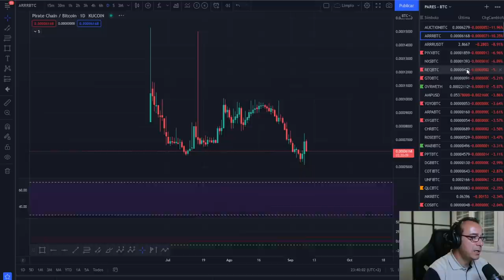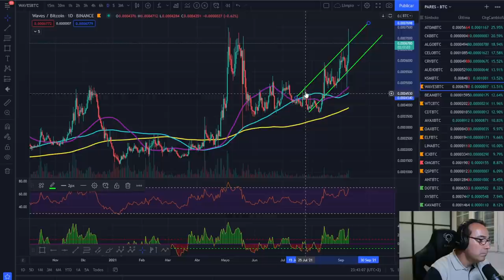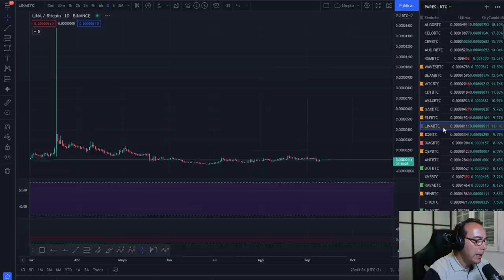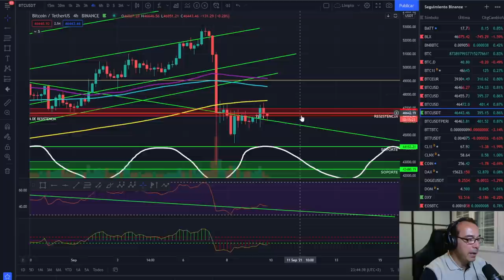¡EQUILIBRIO DE CARTERA! ¡GESTIÓN DE RIESGOS EN TRADING¡🚀 BITCOIN ESTABLE - 💰💰💰 - 🏆🏆🏆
EXCHANGES

🚀 BITCOIN ESTABLE - 💰💰💰 -¡EQUILIBRIO DE CARTERA!  ¡GESTIÓN DE RIESGOS EN TRADING¡ 🏆🏆🏆🚀 BITCOIN ESTABLE - 💰💰💰 -¡EQUILIBRIO DE CARTERA!  ¡GESTIÓN DE RIESGOS EN TRADING¡ 🏆🏆🏆🚀 BITCOIN ESTABLE - 💰💰💰 -¡EQUILIBRIO DE CARTERA!  ¡GESTIÓN DE RIESGOS EN TRADING¡ 🏆🏆🏆🚀 BITCOIN ESTABLE - 💰💰💰 -¡EQUILIBRIO DE CARTERA!  ¡GESTIÓN DE RIESGOS EN TRADING¡ 🏆🏆🏆